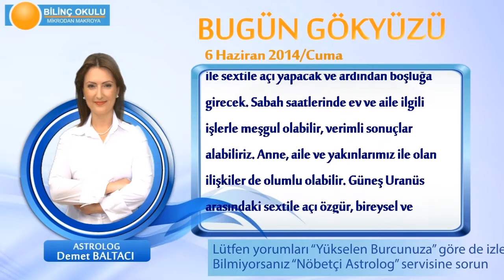AKREP Burcu, GÜNLÜK Astroloji Yorumu,6 HAZİRAN 2014, Astrolog DEMET BALTACI Bilinç Okulu